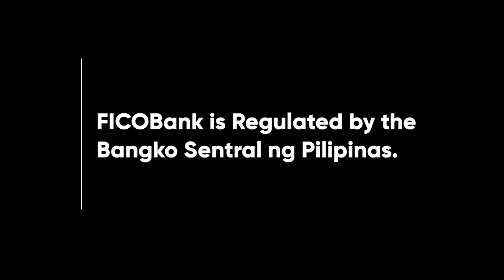FicoBank Todo Ani Loan Radio Ad 2023 70s (Isabela)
Ito po ang Q4 2022 Provincial Radio Ad ng FicoBank na nago-offer ng kanilang Todo Ani Loan.

FicoBank is Regulated by the Bangko Sentral ng Pilipinas.

DRPS Two 3192: FicoBank Todo Ani Loan Radio Ad 2023 70s (Isabela)